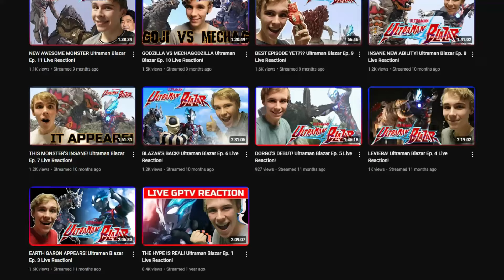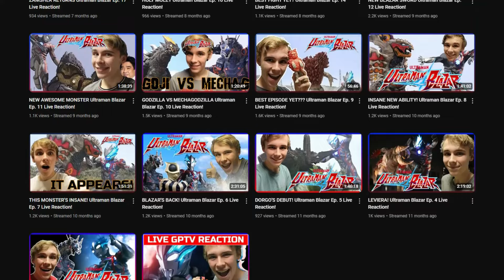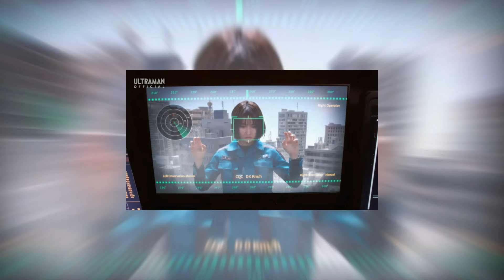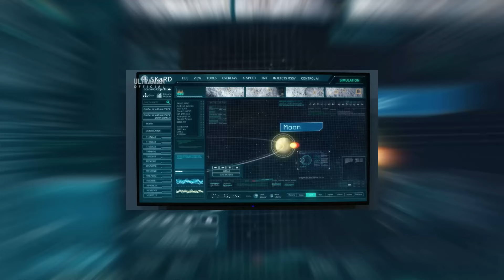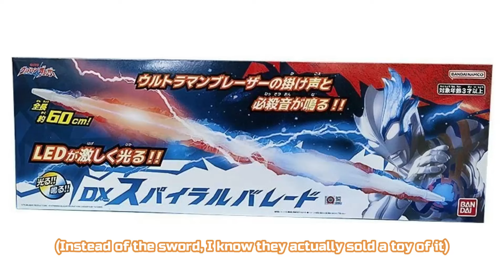Ultraman Blazar Review || ULTRAMAN'S GOOD AGAIN?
0:00 - Taguchi stops Sakamoto from directing Blazar
1:38 - Yap session
2:25 - Characters
6:36 - Monsters and Ultras
15:08 - SKaRD
17:02 - Music
19:10 - Likes Overall
21:25 - Dislikes Overall
23:01 - Movie
23:26 - Conclusion